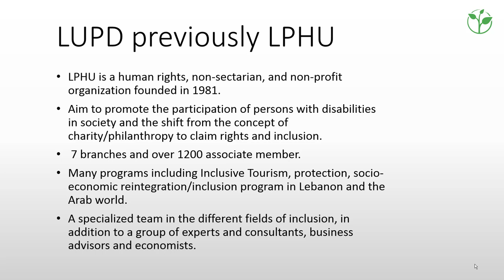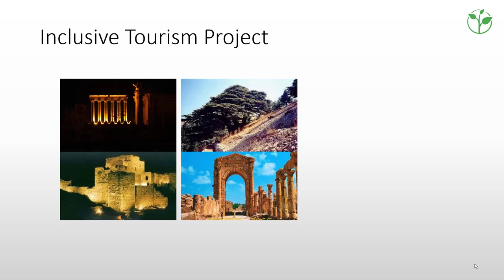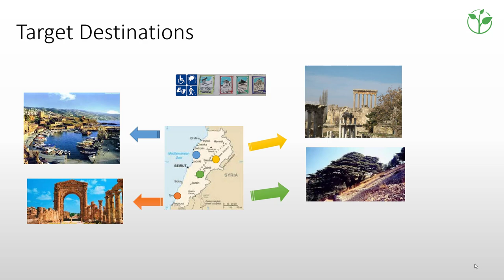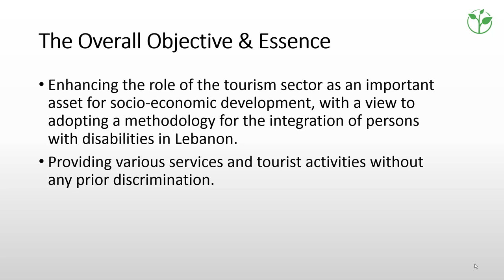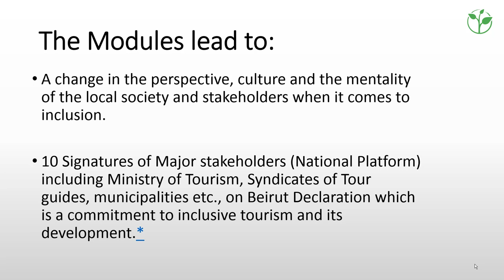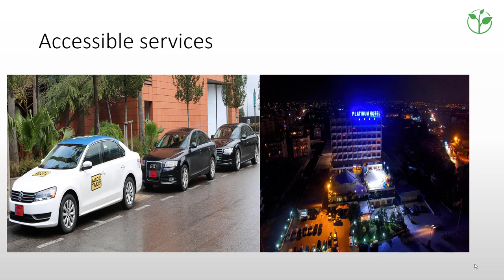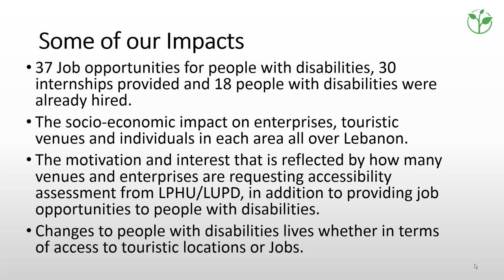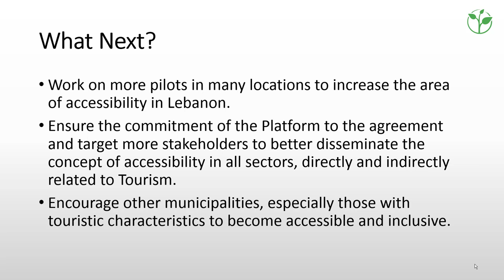Two-year inclusive tourism project for tourist sites | Innovative Practice 2018